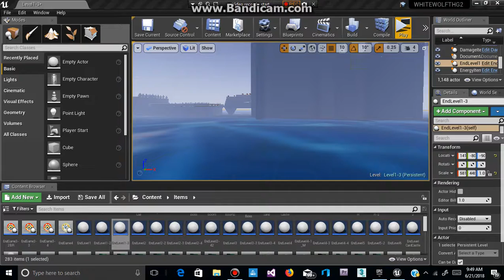White Wolf - Treasure Hunter - Fixed Fall out level restart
Programmed a error found thought my checklist right down.